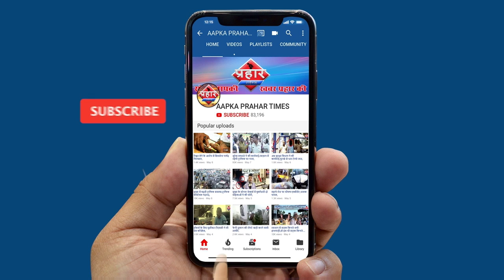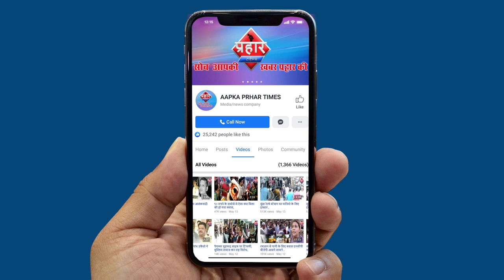टोरेंट के खिलाफ लोगो में गुस्सा अँधेरे में लोग जीने को मजबूर||Aapka Prahar Times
मुम्ब्रा की बिजली ब्यवस्था खराब अँधेरे में लोग जीने को मजबूर
६ से ७ घंटे बिजली शहर से गायब
बच्चो की पढाई पर पद रहा है असर